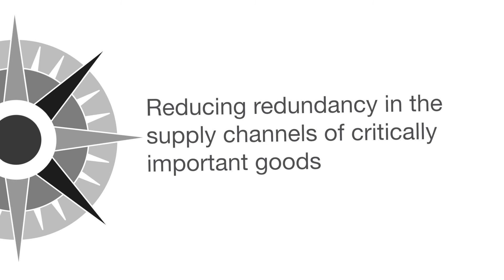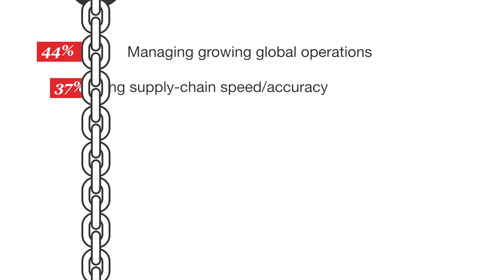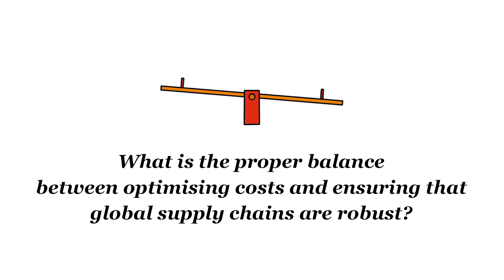Supply chains: ever more efficient, ever more vulnerable? / APEC 2012 / PWC